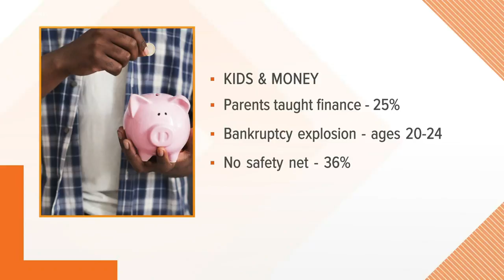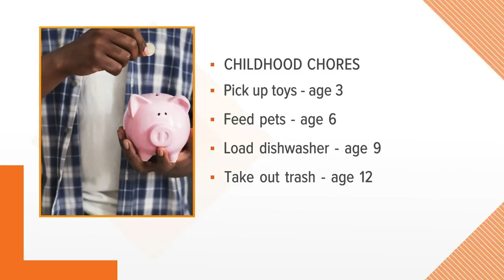Thread Marketing: Teaching kids about finances | Your Day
Teaching your kids about finances can be difficult. If you're trying to tackle this topic, Thread Marketing has some tips.